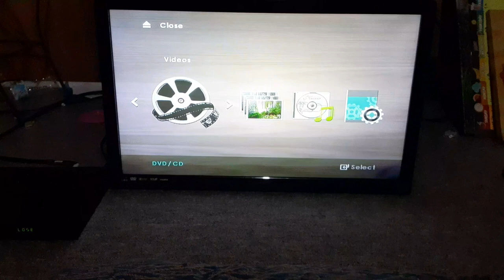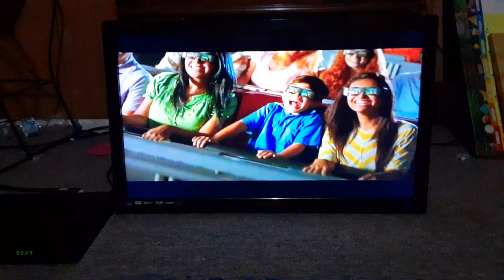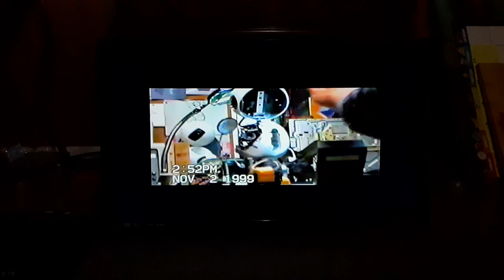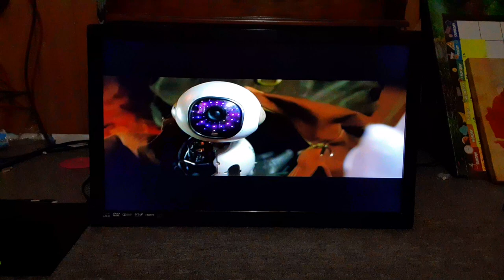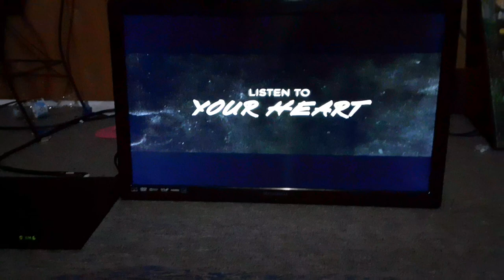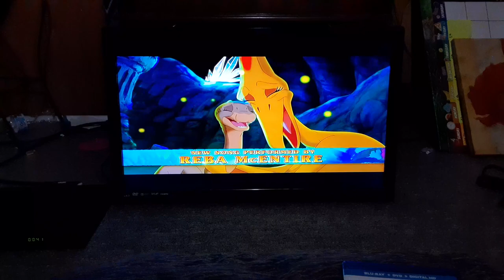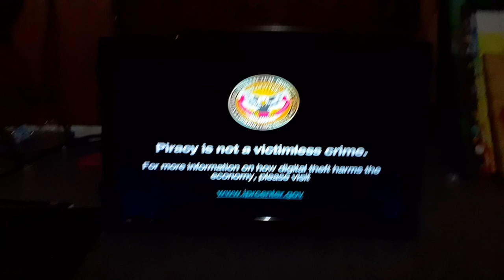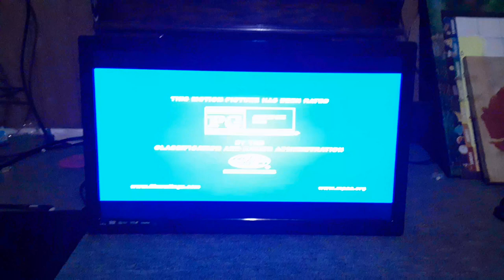Opening To Minions 2015 DVD